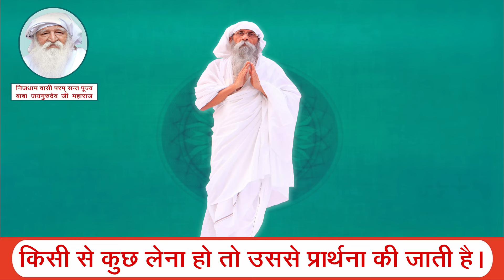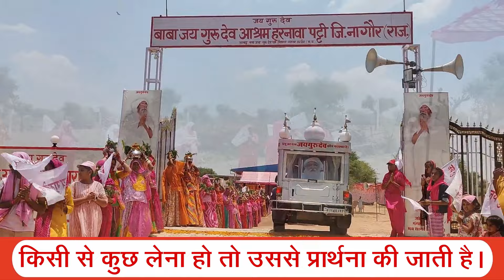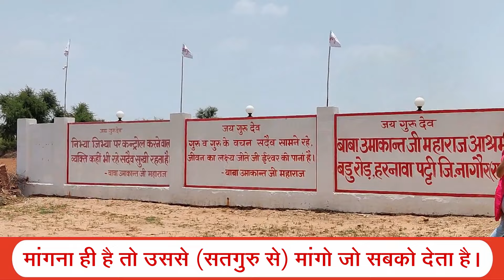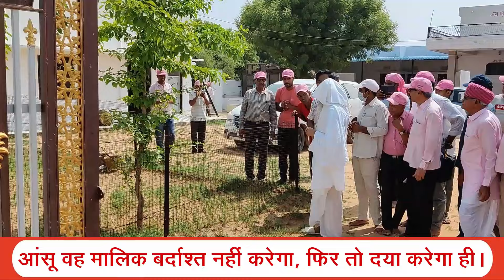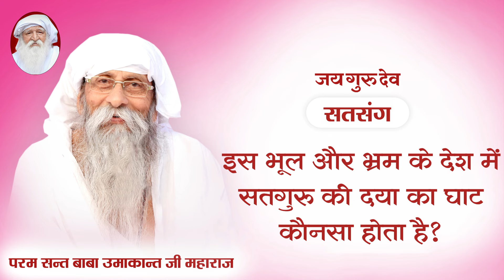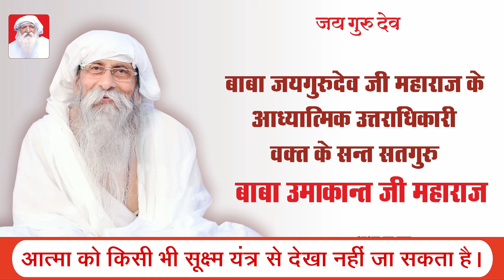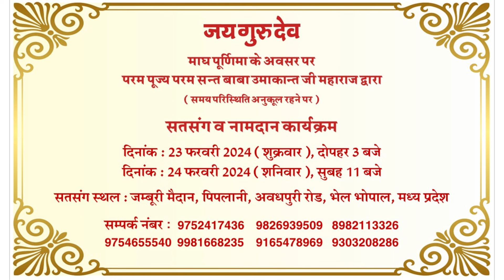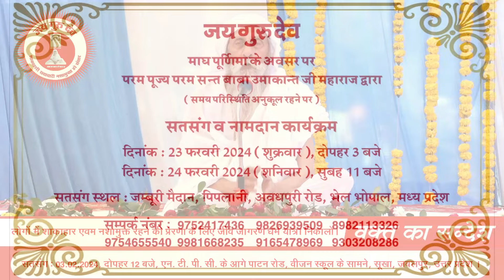TV Episode 1015 | इस भूल और भ्रम के देश में सतगुरु की दया का घाट कौनसा होता है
Param pujya param sant Baba Umakant ji Maharaj ka satsang :
परम पूज्य परम सन्त बाबा उमाकान्त जी महाराज का सतसंग :

Satsang
Clip
Conference
Bhajan
Prarthna